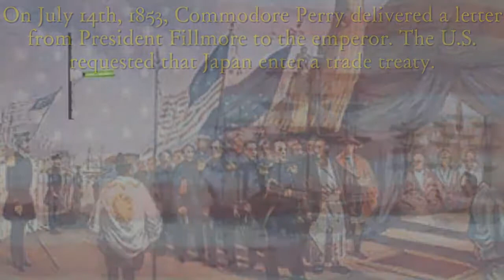Matthew C. Perry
ID term video for History 231
Landon Drewes